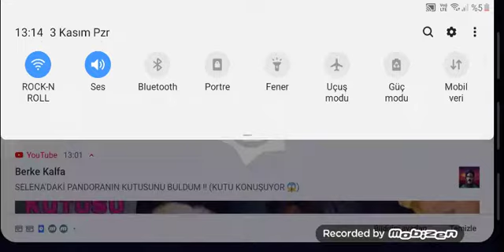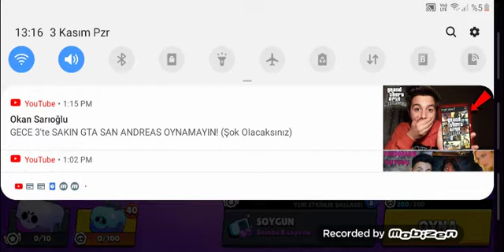Brawl Stars bölüm 1 kutu açtım